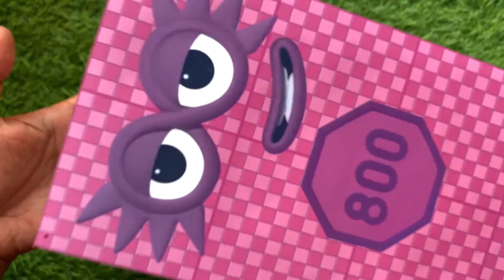Looking for Numberblocks NEW 1250 Puzzle Tetris Shape ASMR | Numberblocks Satisfying Video